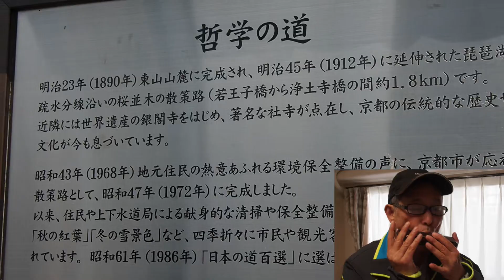Perfect - Ed Sheeran by Harmonica T.O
chromatic Harmonica （SUZUKI SIRIUS-S56）
Location: Kyoto, Japan in Early April 2019
Instrument used　Chromatic harmonica 14 holes